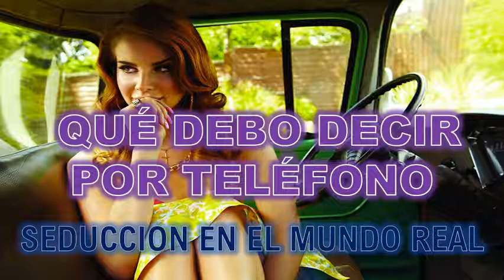07.- Qué debo decir por teléfono | Libro 10.- Del Metodo De Seduccion Swinggcat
CONTACTOS PARA ENCUENTROS
Ligar Con Mujeres
Cómo seducir a una mujer con tu lenguaje corporal

¿Cuándo debo llamar a una mujer y qué debo decir por teléfono?
Si tienes Prizeabililty con una mujer llámala inmediatamente, no vas a hacer daño a esa
relación.
Por el teléfono no necesitas probar que tienes prizeability si ya lo has demostrado.
No actúes como si fueses su novio y no le preguntes acerca de sus ex novios o si tu eres
su tipo de hombre. Cuando le llames es mejor si puedes darle referencia de quien eres,
en lugar de ser directo, usa esto como una pequeña broma.
¿Por cuánto tiempo debo hablar con ella por el teléfono?
El tiempo necesario para crear Rapport, y a la vez, el tiempo suficiente para hacer que
ella te quiere tener cerca.

Debes hablar con ella acerca de las mismas cosas que hablaron cuando recién
empezaste a conseguir Rapport.